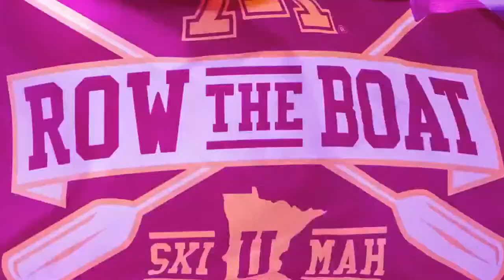Is Sam Darnold the NEXT Geno Smith? | The Minnesota Football Party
Can Sam Darnold resurrect his career with the Minnesota Vikings, and were there any notable takeaways from the league meetings? It's the best Minnesota Vikings talk with Arif Hasan, Luke Braun, Luke Inman and Sam Ekstrom on the Minnesota Football Party.